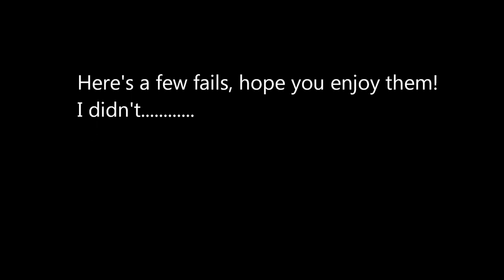How To Make A Hammock From A Poncho!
I’ve seen over the years so many variations of tents/shelters and none have recently surprised me! So I thought I’d start off with something a bit different and something they don’t teach in many survival schools if any...? the 1 man shelter sheet turned hammock
 - bed  and shelter all in one ☝️ it doesn’t have a name so let’s call it the lazy boy ‘ lights out zzzzzzz